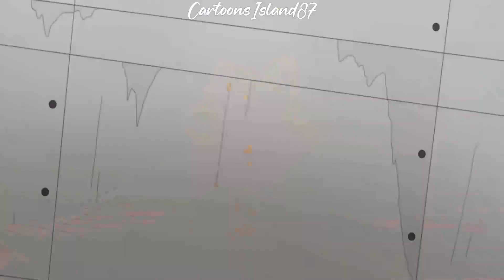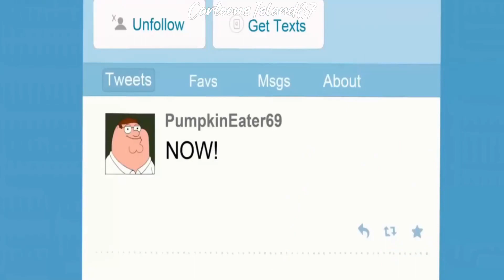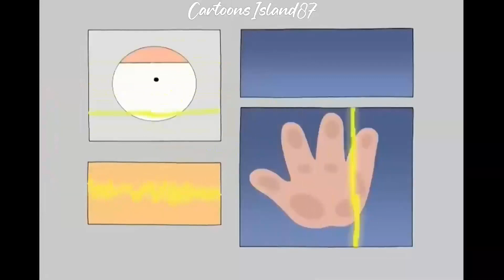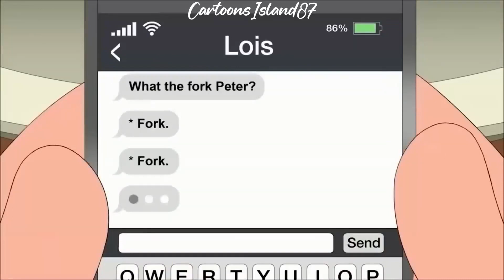Family Guy Funny Moments 3 Hour Compilation 67